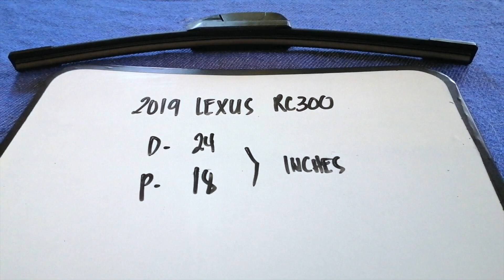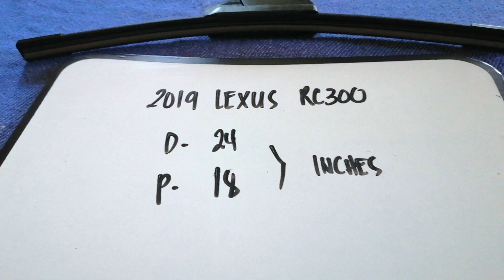🚗 🚕 2019 Lexus RC300 Wiper Blade Replacement Size 🔴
2019 Lexus RC300 Wiper Blade Replacement Size

2019 Lexus RC300 Wiper Blade Replacement Size

Lexus (レクサス, Rekusasu) is the luxury vehicle division of the Japanese automaker Toyota. The Lexus brand is marketed in more than 70 countries and territories worldwide[3] and is Japan's largest-selling make of premium cars. It has ranked among the 10 largest Japanese global brands in market value.[4] Lexus is headquartered in Nagoya, Japan. Operational centers are located in Brussels, Belgium, and Plano, Texas, United States.